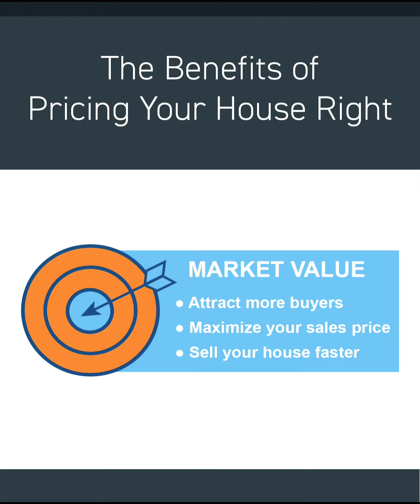Why It's Important to Price Your House Right in Today's Market... don't "chase the market"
Don't accidentally find yourself "chasing the market."  Pricing it right out of the gate, when you have the most visibility is key... and that is what Juan and I do!  We give our sellers the information so they can make the best decision for them and their family... Give us a call at